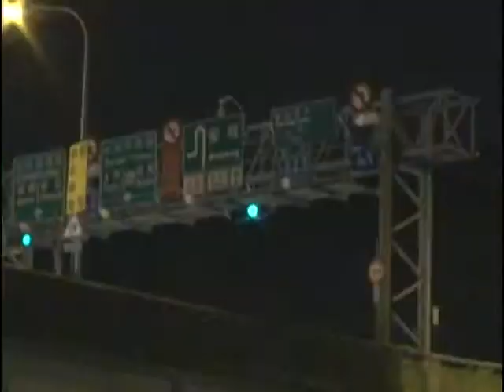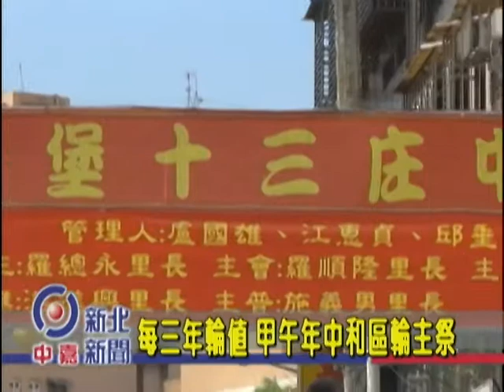1030811【中嘉新北新聞】每三年輪值 甲午年中和區輪主祭